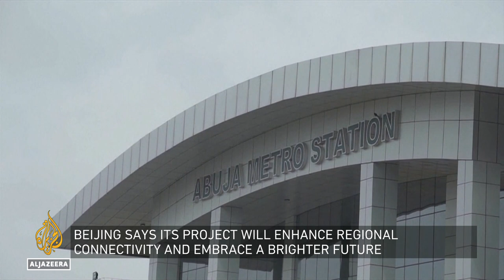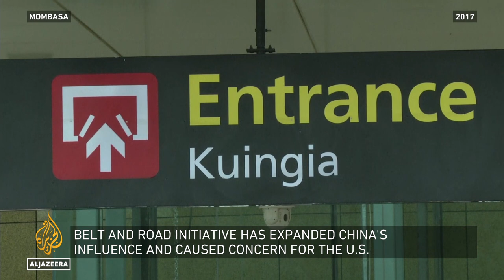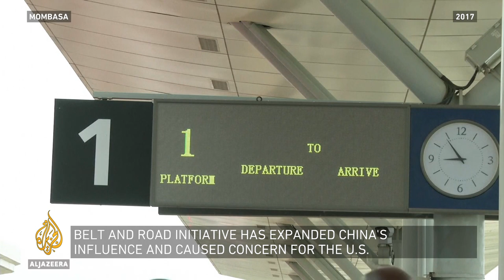Can EU's Global Gateway strategy compete with Beijing? | Inside Story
The goal of the Global Gateway strategy is to raise $340 billion to finance projects.
It will focus on transport, health, education, and digital and climate projects around the world, including Asia, Africa, the Middle East and Latin America.

Why the interest now? And can the bloc compete with Beijing?

Presenter: Halla Mohieddeen

Guests:

Zainab Usman - Director, Africa Program at the Carnegie Endowment for International Peace

Luisa Santos - Deputy Director General at BusinessEurope

Victor Gao - Vice-President of the Center for China and Globalization.